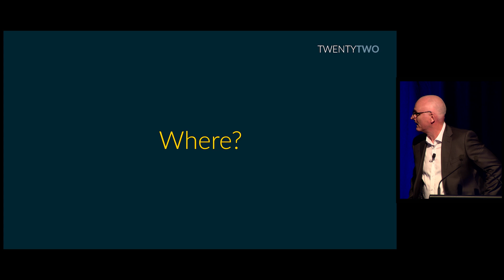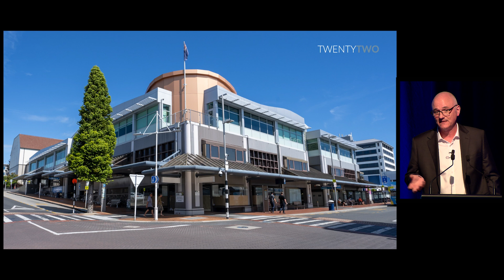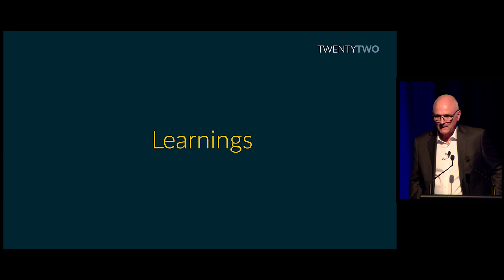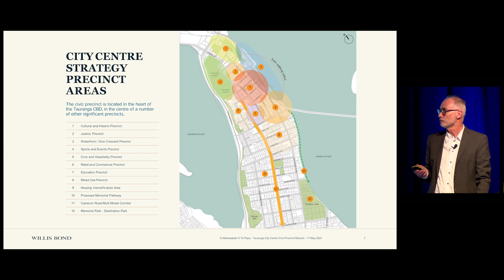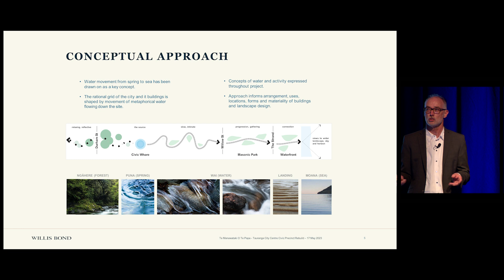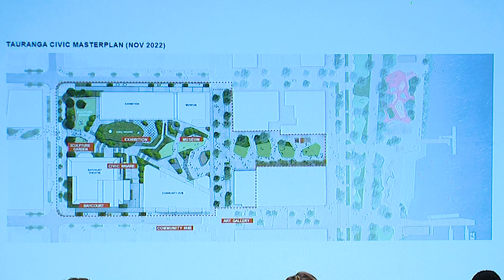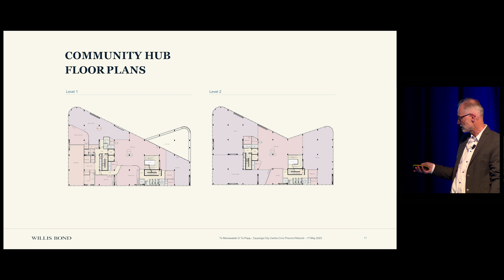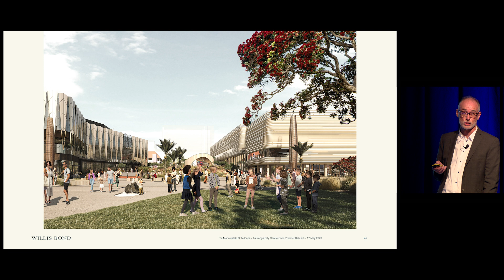David Lambie and Wayne Silver - Reactivating Tauranga's CBD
Reactivating Tauranga’s core CBD after decades of decline

TwentyTwo has worked alongside Tauranga City Council (TCC) since 2016 to help the council-led redevelopment of the civic centre. Despite being the fastest growing region in NZ, the central city and Te Papa peninsular has been in decline. Council had to mobilise to bring the heart back into its city, to provide facilities that draw people to the centre and stimulate social and commercial activity.

Now, many years later, after much deliberation and consultation, council is in a strategic partnership with developer Willis Bond to deliver this vision.

At the heart of the precinct is Te Manawataki o Te Papa, a proposed $330m works programme over the next eight years to redevelop the civic site at Willow St. It will include a library and community hub, exhibition centre, museum, civic whare, civic plaza, waterfront and wharf enhancement. Future projects include a hotel and performing arts venue

TCC is also commitment to its new 10,000m2 civic administration building at 90 Devonport Rd. It will be one of New Zealand’s largest hybrid timber buildings, targeting a 6 Green Star rating, a 5 star NABERSNZ rating and WELL Gold certification. It will transform the way TCC works and engages with the community.

Key Takeaways:
–Hear the story of how TCC has arrived at this point and how the decisions it has made center on partnering, vision, political will, innovation and courage.
–Gain TwentyTwo’s insights on working with a dynamic local body organisation as they continue to oversee the commercial arrangements, lead various design review and steering groups and sit on the Te Manawataki o Te Papa Governance Group.
–Consider how the opportunity transpired for Willis Bond, their perceptions of what a Partnering Agreement achieves and why they have committed to the region.